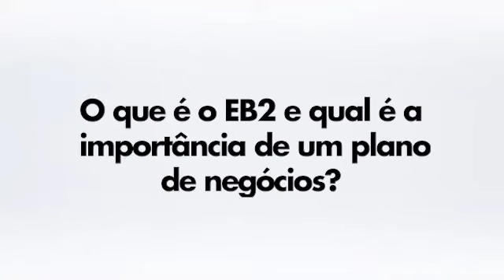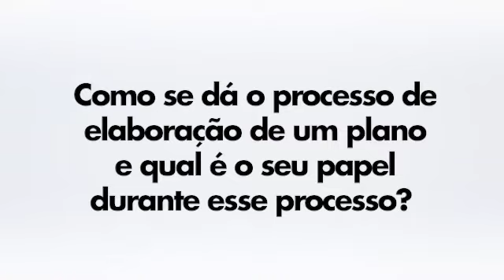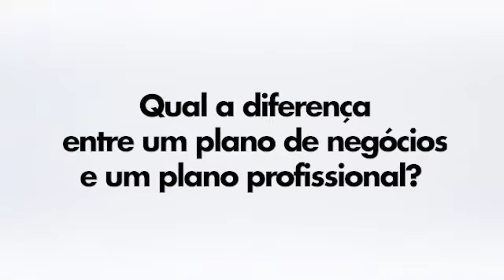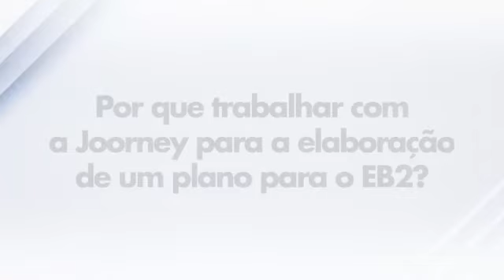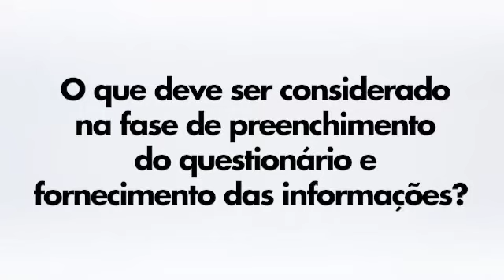Eliana Gimenes - Plano de Negócios de Visto EB2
today to find out more!